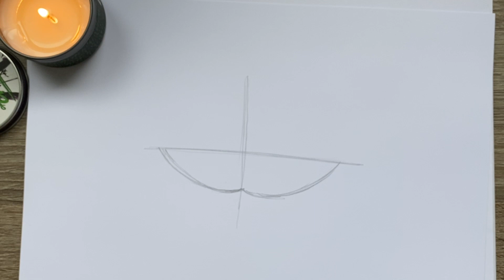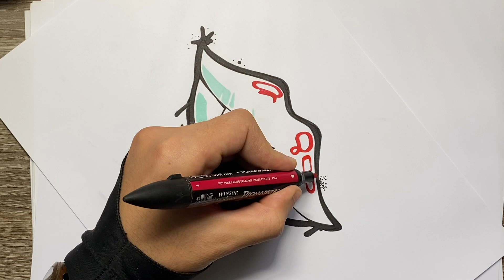TUTO DESSIN BOUCHE VAMPIRE HALLOWEEN STYLE GRAFF